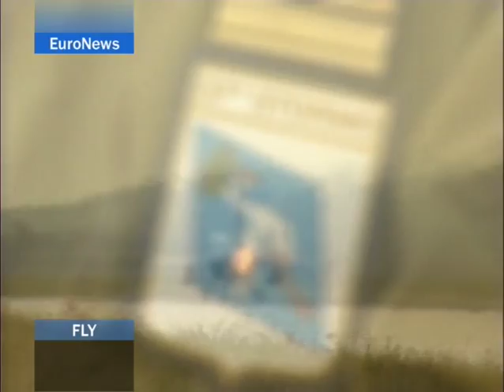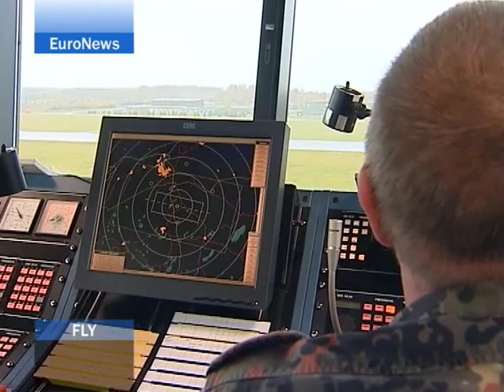Civil-military cooperation in the European skies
In the past, civil and military aviation were two different worlds but today they are coming much closer than ever before. How is civil-military coordination taking off? How does EUROCONTROL contribute to it?

We put these questions to several ATM experts from EUROCONTROL and  their partners. Listen to their answers and learn more on what the future of aviation is about!